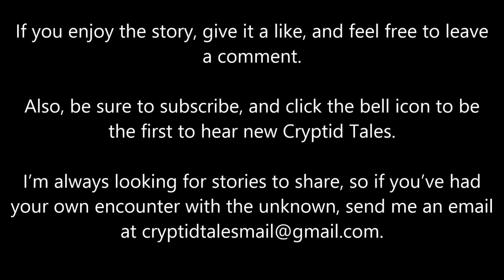Bigfoot Dragged Them From The Treehouse Plus More!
Imagine being dragged from your treehouse by angry bigfoot that you didn't even know existed just moments before! That story plus two more bigfoot encounters from the people who had them.